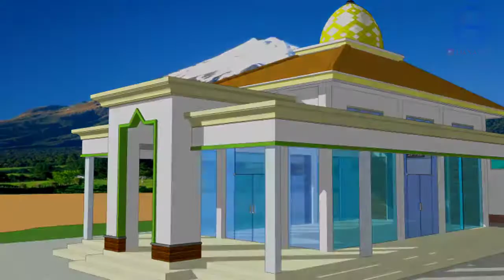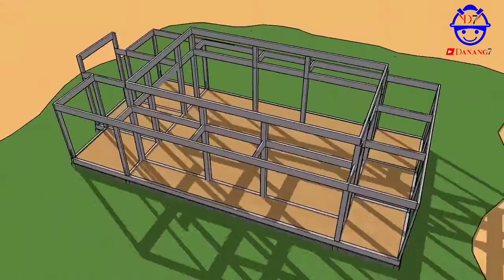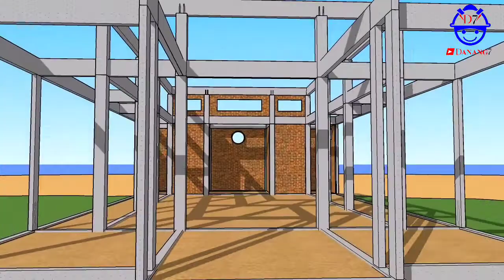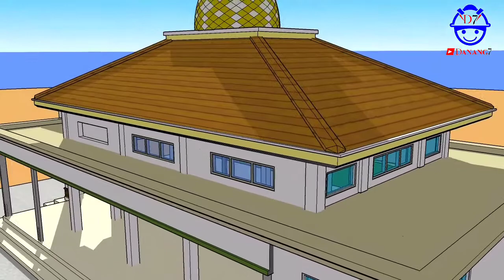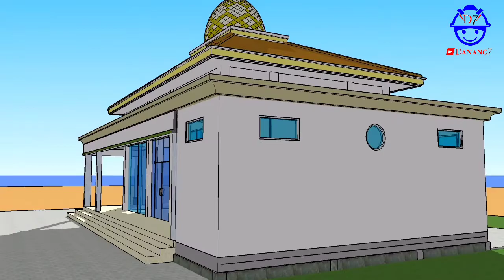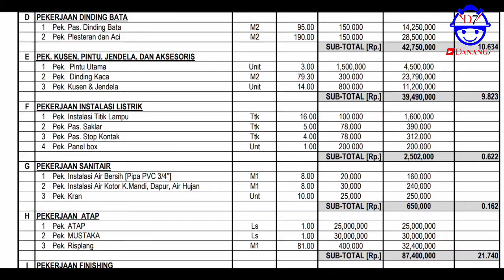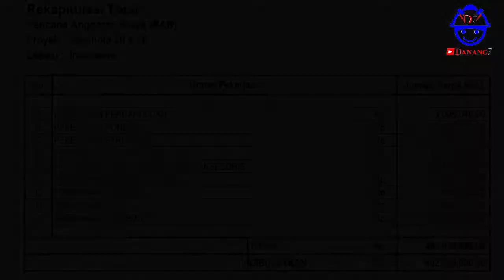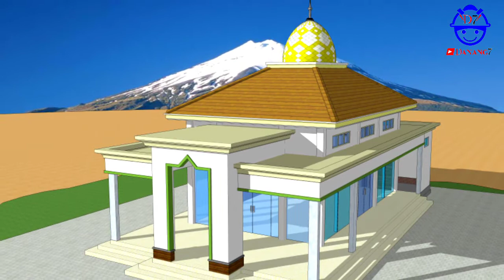Animasi Desain Masjid 20 x 10 Dinding Kaca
Assalamualaikum
Semoga Di Tahun ini Tambah Sukses Selalu.